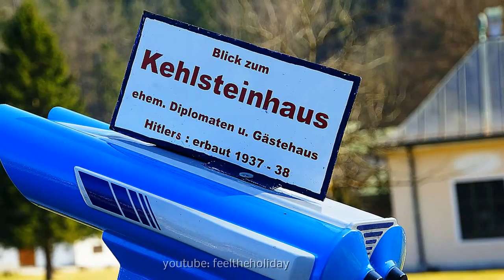Eagle's Nest,Obersalzberg, Kehlsteinhaus Berchtesgarden View Blick from Königssee Bavaria Germany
Situated over Sea level 1834m which is6017 feet above the sea level in one of the most beautiful locations in Germany. maybe not of all Europe. The Kehlsteinhaus, is also popularly well known as the "Eagle's Nest". This building is steeped in history. It was commissioned in 1937 by the Reichsleiter Martin Bormann as a fiftieth birthday present for the National Socialist leader Adolf Hitler. This spectacular mountain eyrie spectacularly perched at the summit of the well known Kehlstein mountain in the Berchtesgaden Alps.  It has become the one of the most popular tourist attractions in te southern Part of Germany.

Built from the highest-quality materials, the Kehlsteinhaus house would make use of the best architects and engineers and the workers from all across Germany. Even from Austria and even Italy. The project cost thirty million Reichsmark to construct. The house is reached via the Kehlstein road. This road is a magnificent mountain road and the work of engineering that was only possible with a number of experts, years ahead of its time. It took a long time in the construction. Thirteen months to build, and it is six and a half kilometres long.

Mister Bormann would intend that the house wold be used as both a diplomatic  house and quiet mountain Hotel for Adolf Hitler. The Reichsleiter Hitler used it only a handful of visits to the summit. The Nazi leader would have a fear of the hights.

Der Obersalzberg gehört seit dem 1. Januar 1972 ab zum Ortsteil der Marktgemeinde Berchtesgaden und liegt im oberbayerischen Bezirk Berchtesgadener Land. Bevor die Marktgemeinde eingegliedert wurde war der Obersalzberg ein Teil der allgemeinen Gemeinde Salzberg.

Schon ab dem 19. Jahrhundert wurde der Obersalzberg touristisch. der Kern dieses Tourismus war die von Mauritia Mayer gegründete Pension Moritz, die bereits viele prominente Gäste beherbergte. Der Herr Mayer, der Pensionbesitzer  wurde als Judit Platter von Richard Voß im Roman „Zwei Menschen" in der Literatur verewigt. In der Jahrhundertwende konnte  der Obersalzberg bereits viele Zweitwohnsitze bekannter Persönlichkeiten wie Carl von Linde aufweisen.
Ab dem Jahre
1923 war der Obersalzberg Ferienort Adolf Hitlers und wurde ab dem Jhre 1933 als Feriendomiziel Adolf Hitlers ausgebaut.  Es wurde mals als Führersperrgebiet ausgewiesen. In der Nachkriegszeit dienten große Teile des Oberalzberges den amerikanischen Streitkräften für Erholungszwecke. Nachdem der Oberalzberg an den Freistaat Bayern im Jahr 1996 übergeben wurde konnte 1999 die Dokumentation Obersalzberg errichtet werden und im Jahre 2005 wurde das Fünf-Sterne-Superior-Hotel mit dem Namen InterContinental Berchtesgaden Resort erichtet.

Obersalzberg, Kehlsteinhaus Berchtesgarden View Blick from Königssee Eagle's Nest